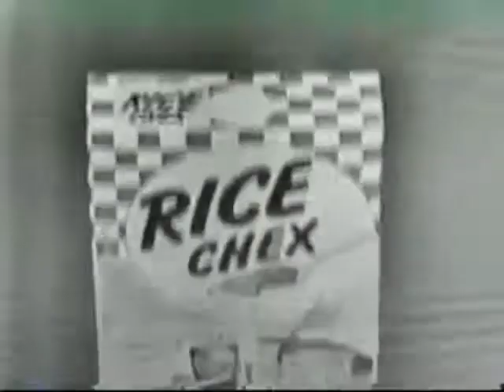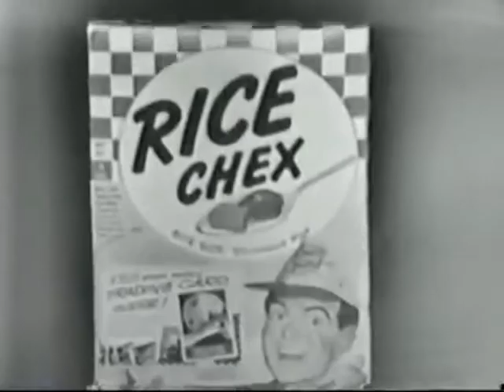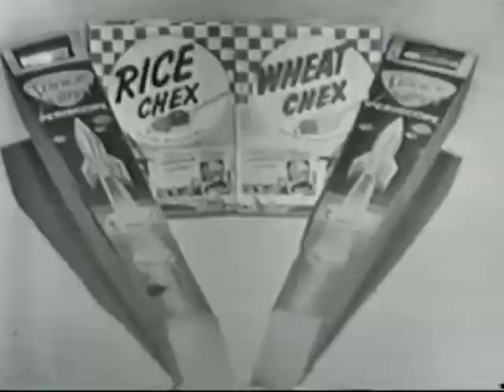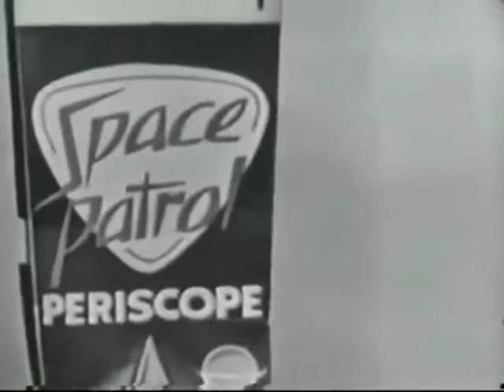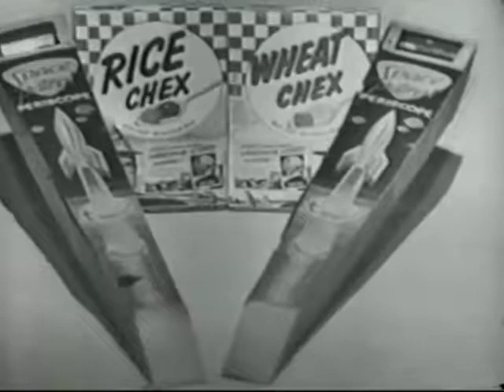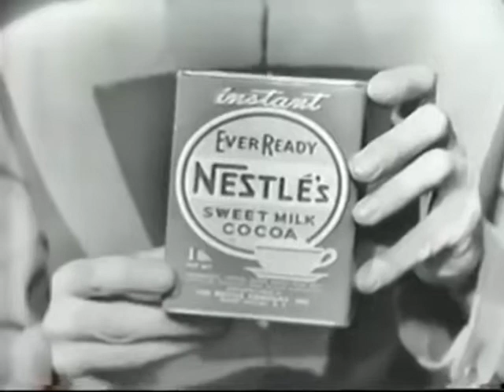Giants Of Pluto Public